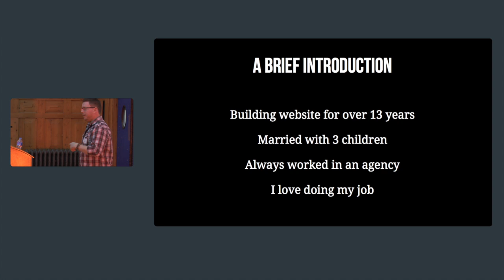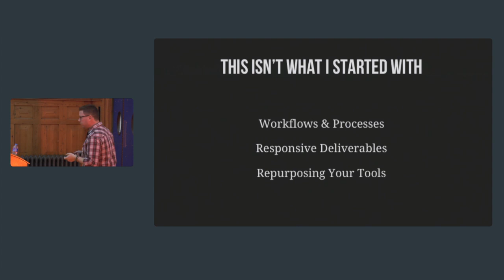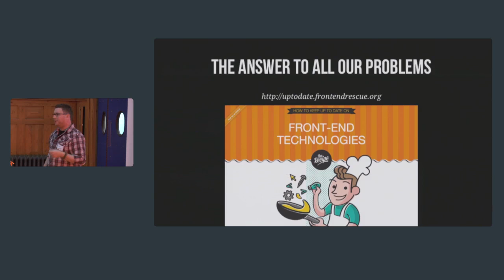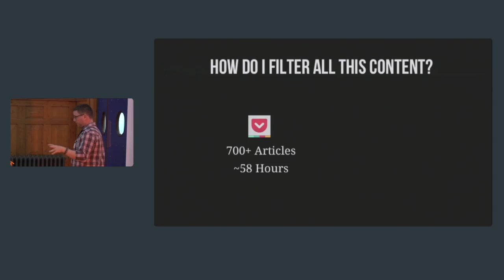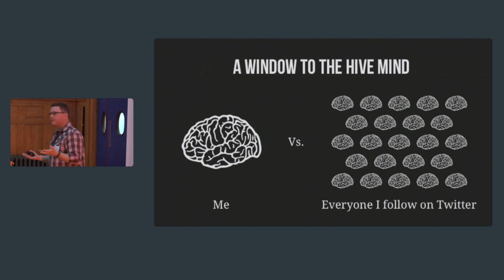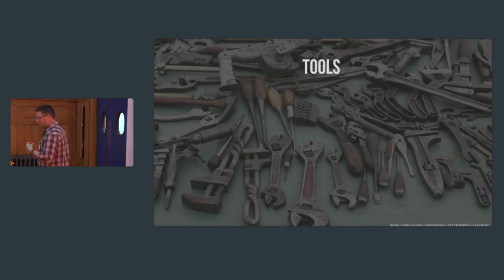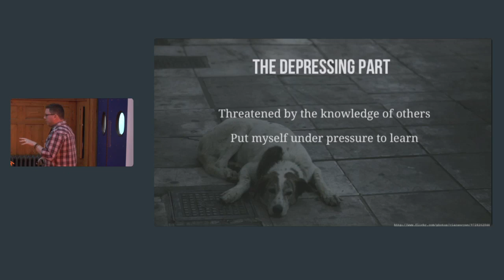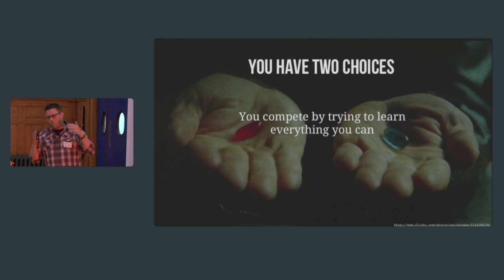Life Behind The Curve - Westley Knight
Or how to keep up with all things web.

When you work in the web everyday, there's so much going on. New technologies seem to emerge on a daily basis, articles appear about new techniques and workflows, and then there's the constant flow of information from Twitter. In my talk, I aim to share my experiences in trying to keep up to date, and look to provide some perspective on what we can achieve, where our focus should be, and that we don't all have to constantly try to be ahead of the curve.